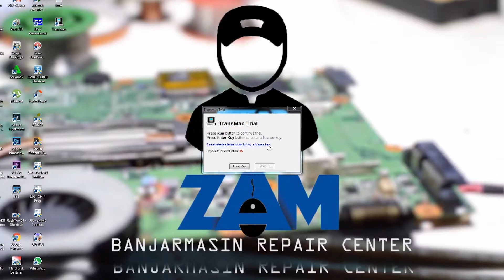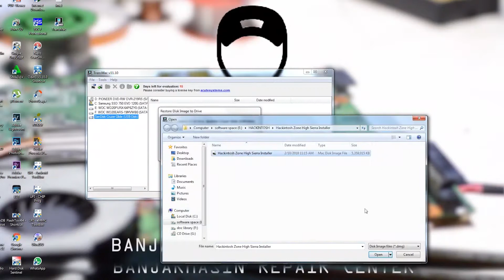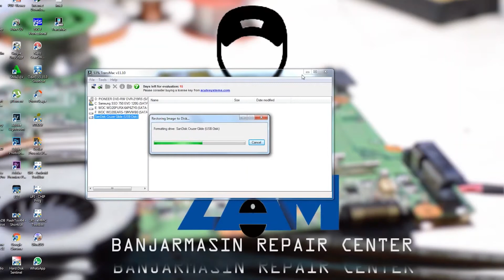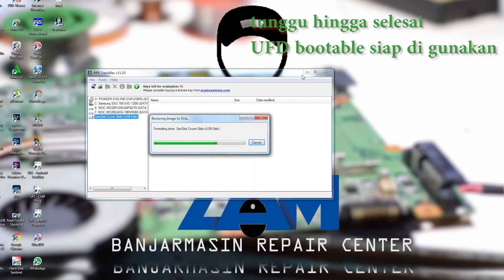cara membuat UFD bootable installer mac OSX service tutorial 3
cara mudah membuat UFD bootable installer  mac OSX dengan transmac